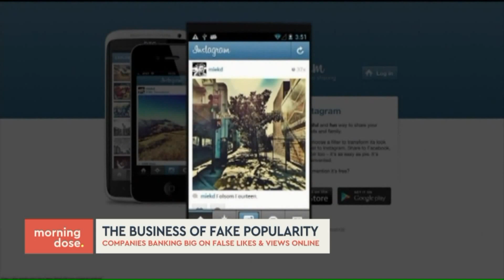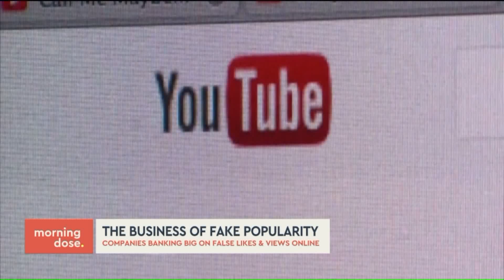Buying fake followers online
A NYT investigation revealed that many people buy fake followers online in an effort to get actual people to follow them, because more clicks means more money.